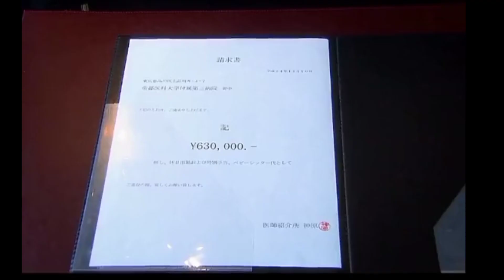Film dokter jenius menyelamati gadis kecil